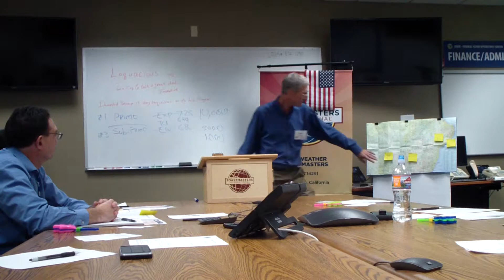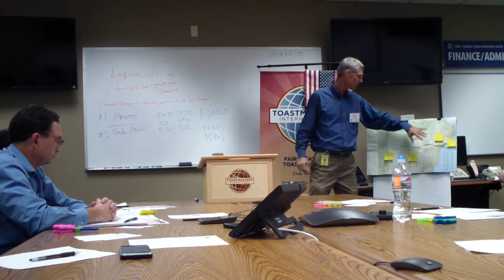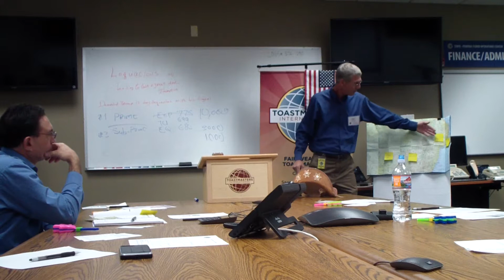FW Toastmasters Speaker Karl Speech on Brazil 12/13/17